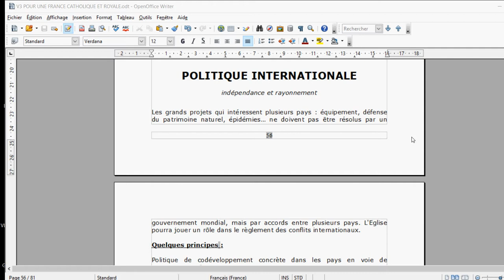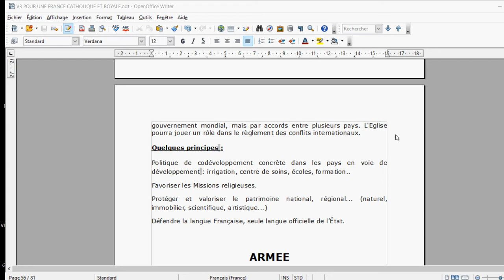15 La politique internationale de la Future Nouvelle France (UNE FRANCE CATHOLIQUE ROYALE)